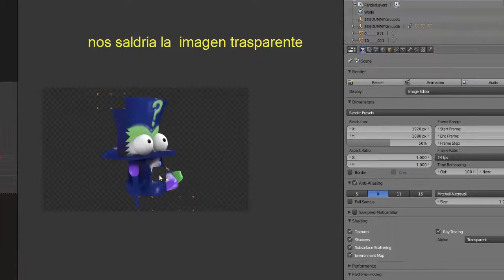imagen transparente blender para juego SuperZing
Aquí os enseñare como poner una imagen en trasparente en blender para juego de Unity